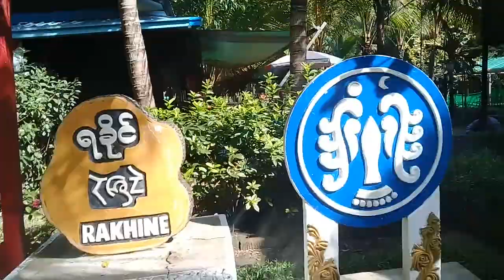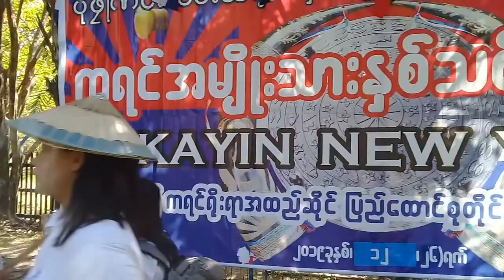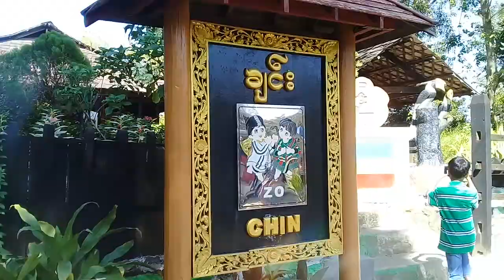Excursion Trip, Yangon, Mayanmar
As the part of Religious & cultural Knowledge, several times, we arrange outdoor trip with our kids. In this video we visited different different places in Yangon, Myanmar with our English-language weekend class kids.
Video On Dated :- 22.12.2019